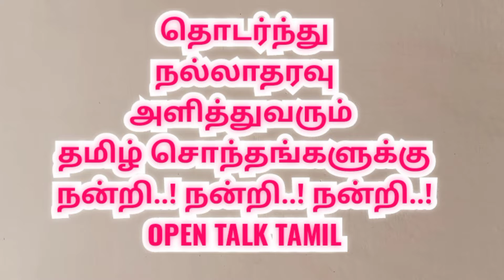புறா பந்தயம் |District level pigeon racing in Trichy |pigeon race |திருச்சி மாவட்ட புறா பந்தயம்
திருச்சியில் மாவட்ட அளவிலான புறா பந்தயம்

District level pigeon racing in Trichy